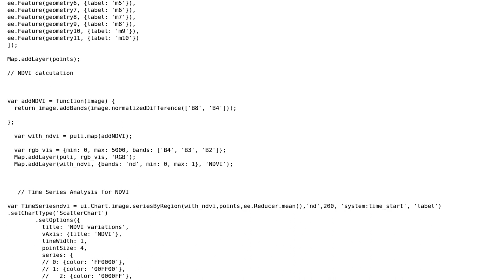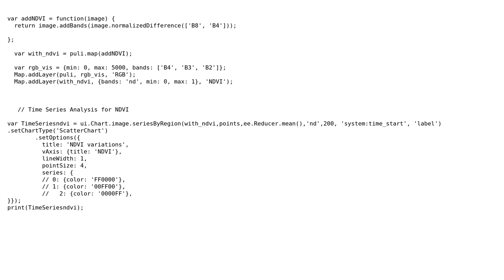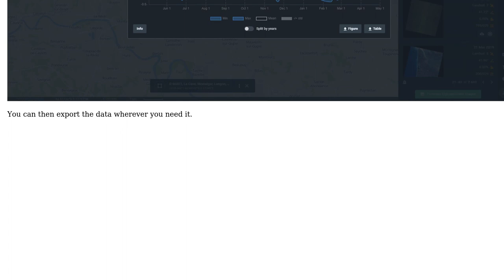GIS: NDVI time series chart showing multiple values for the same point in Google Earth Engine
With thanks & praise to God, and with thanks to the many people who have made this project possible! | Content (except music & images) licensed under CC BY-SA | Music | Images & others | With thanks to user SANDRA MARIA CHERIAN user Kantan user Geowiz and the Stack Exchange Network Trademarks are property of their respective owners. You are responsible for your own actions.